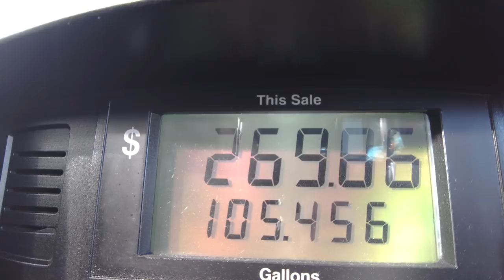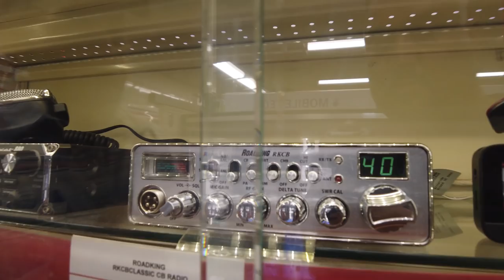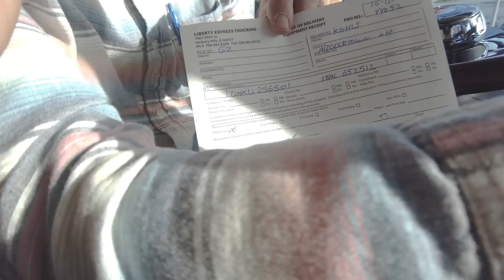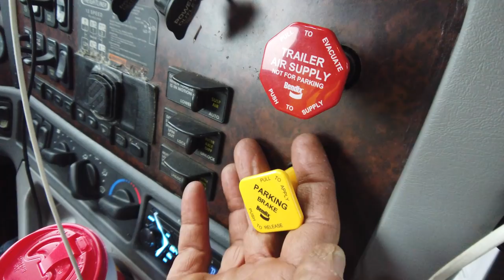ربع مليون لمهنة المصاعب في أمريكا $$$$$$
عنا_بامريكا في سابع فلوق إلي على اليوتيوب وسابع حلقة من سلسلة حلقات عنا_بامريكا، كانت جولتي بين عدة ولايات بدءاً من شيكاغو ومروراً بولاية انديانا و وختاماً ولاية اوهايو في رحلة ممتعة مع أحد العاملين في مهنة المخاطر و المصاعب (قطاع الشحن البري) مع أبو حمزة سائق الشاحنة لاكثر من ٢٥ عاماً في أمريكا، يروي قصته بطريقه عفويه مميزة، ومن ضمنها اهم اسرار هذه المهنة و الدخل السنوي و المعاناة التي يواجهها السائقون، في هذا التصوير اعرفت كثير أمور ما كنت بعرفها عن عالم النقل و السائقين و كنت مستمتع جدا بالقصص و الاحداث الي واجهتنا على الطريق، بتمنى لكم مشاهدة ممتعة لكم، و لا تنسوا الاشتراك بالقناة و عمل شير للفيديو لاصحابكم واترك تعليق حلو مثلك ❤

المعدات المستخدمة بتصوير هذا الفيديو :
 * Canon 5DIII

Mohamed Khamis - Photographer I love photography, and traveling with my camera Share the best moments and experiences with me.

THANKS ♥